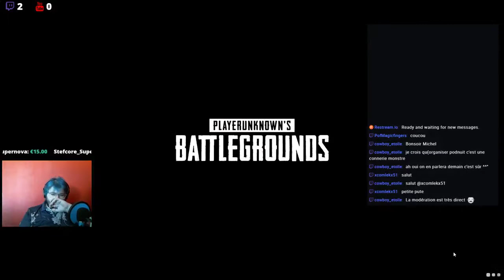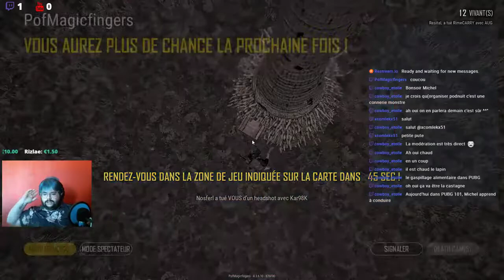PUBG - Gouter PUBG !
Ceci est une rediff du live du 30juin 2018